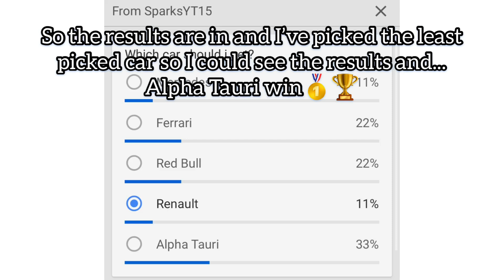F1 Mobile Racing 2020 RACING WITH MY NEW CAR!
There was a vote for which car i was gonna get and i am racing with that new car now!